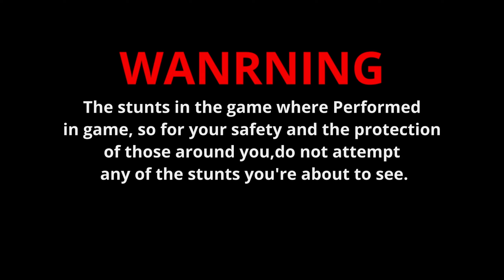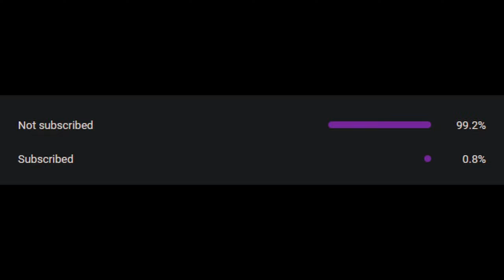Tug a Poo | E9 Let's Play | Jackass: The Game